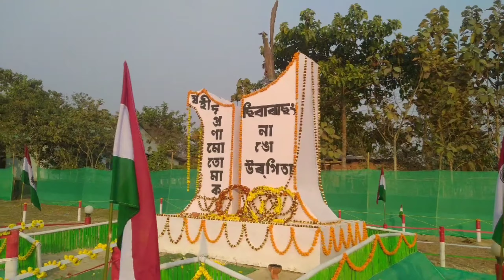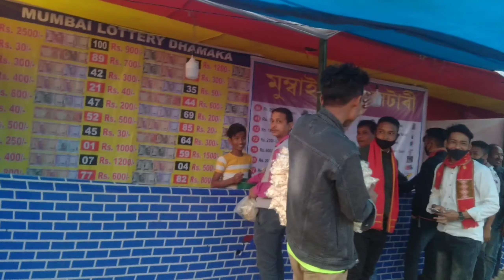অৰ্গেনিক পপকণ বেপাৰী ।।😂 BHERGAON ARSU CONFARENCE !! GAOLIYA FANNY 😂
Hi ৰাইজ kwlngby and welcome my YouTube channel
Furty gys ____________🤤

🛑GAOLIYA VLOGES 🛑

        সকলো সময়তে আপোনালোকৰ মৰমৰ চেনেহ বিচাৰোঁ, আশাকৰোঁ সকলোৱে মৰমৰ চেনেহ দি থাকে যেন।
        আপোনালোকৰ মৰম চেনেহ হে আপোনালোকক নতুন নতুন video দিবলৈ আৰু অথচাহ যোগাই তোলে।

🛑Channel name